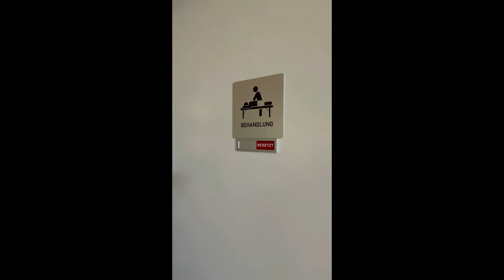Join the team: Palace Spa & Fitness Berlin